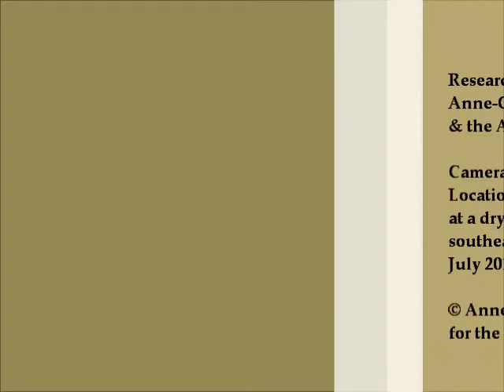Asiatic Wild Asses in Mongolia (Mongolian khulans) drinking at a dry river bed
1st video of Mongolian khulans/Mongolian Wild Asses (Equus hemionus hemionus) drinking in early morning at watering holes created by khulans at a dry river bed to access to water located undergound. Southeast Gobi Desert, Mongolia - July 2012.

This video has been obtained thanks to a trail camera used by Anne-Camille SOURIS (Mongolian Khulan researcher) and the Association GOVIIN KHULAN as part of their research on the Mongolian Khulan's behavioral ecology.

You can see on this video a female with her young and a male drinking in early morning (05:13 a.m) at watering holes created by khulans at a dry river bed in the southeast Gobi. Original duration of this video footage: 60'. The original video footage will be posted later and here.

In 2012, we also donated one trail camera to some rangers working with us, to involve them more in research on the Mongolian Khulan and to obtain more information about the Khulan and other Gobi species and about nature of interaction between species and human activities all year round.

Since 2008, Anne-Camille SOURIS & the Association GOVIIN KHULAN conduct research and actions in the southeast Gobi to protect the endangered Mongolian Khulan (Equus hemionus hemionus) and its habitat, in partnership with local rangers and communities.